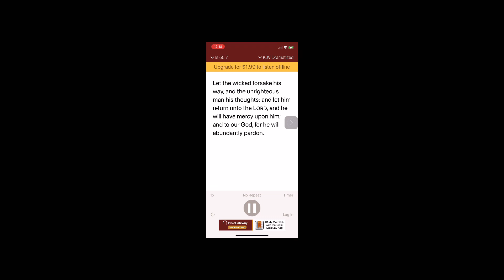A prayer for Christians to spend time with God alone every time interruptions can be prevented ￼￼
The purpose of this video is to give every Christian, including my self the closest relationship with the Lord possible it is also to help us get and go alone with God when people cannot bother us at all ￼